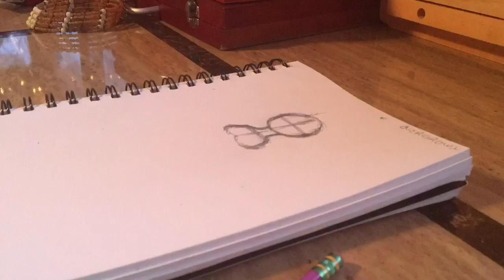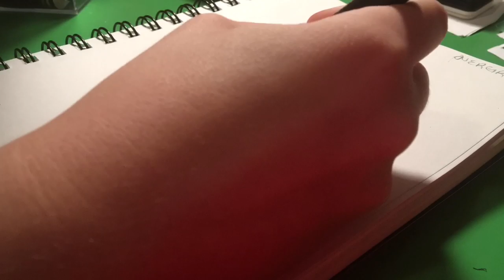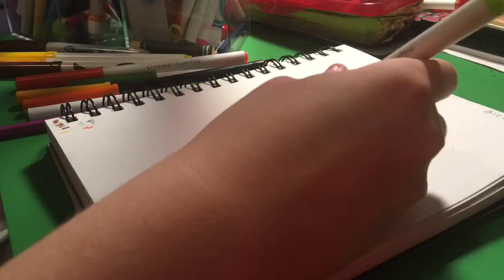Inktober 2019: Day 14 - Overgrowth!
Hello, Saplings, and welcome back to yet another Inktober video! For today’s prompt, I made a drawing of Ivy from Secret Protectors. I was originally going to have this be a drawing about the end of Secret Protectors part 1 (which I won’t spoil ( ͡° ͜ʖ ͡°)..), but then I decided to just find a way to tie in Ivy’s abilities into the prompt.

Anyways, I should really make an Abbi and/or Maria speedpaint sometime. And since Abbi was a member of the SP, a drawing of her and the group (except for Nyla since she hadn’t met Lucy yet) could also work, too.

※※Links!※※

-Music Used-

Keith Kenniff - Becloud (via iMovie)